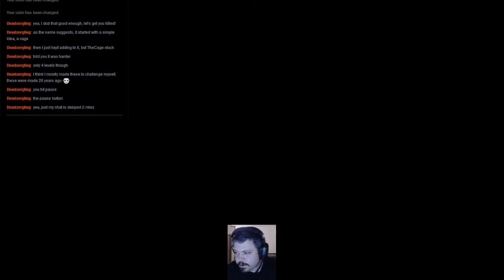The Cage Stream 1 (4/12/2015 Live)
I decided to tack some random stuff onto the end of my Revamped stream. There were some technical difficulties, but this is the first part of it. Second part's much longer.  This is an old Doom 2 wad called The Cage that DeadZergling did back in the day, I believe.

Want to help me grow my channel? Join me in an episode? Just plain make me do things?